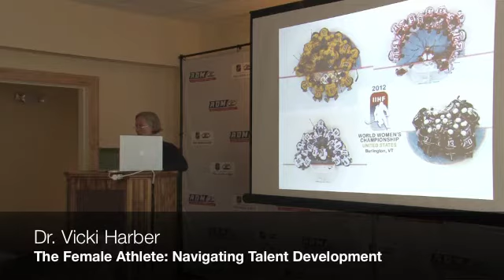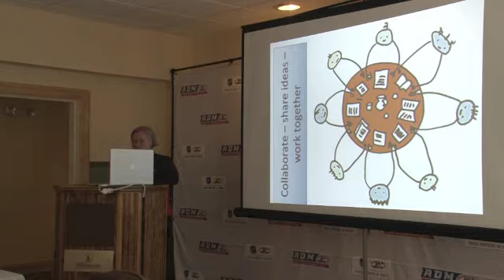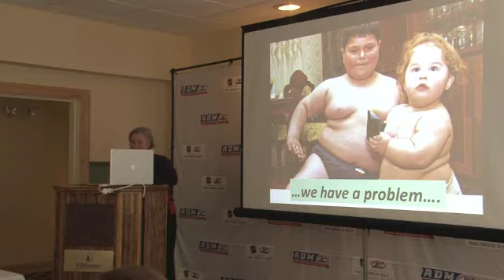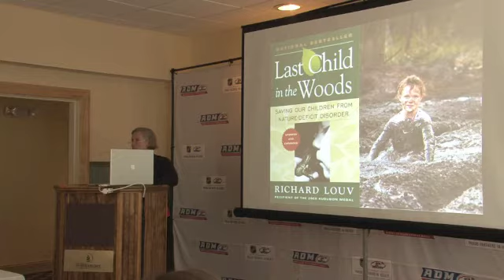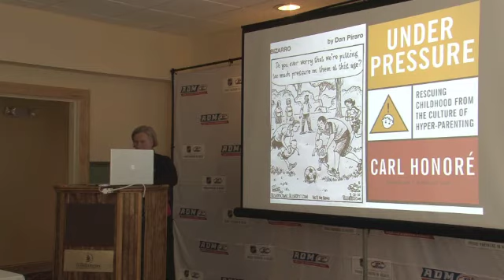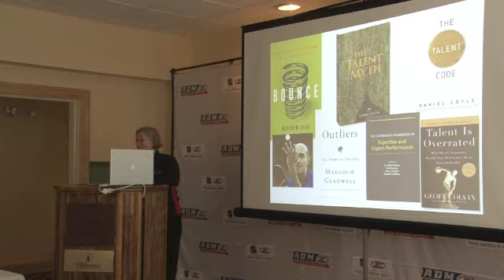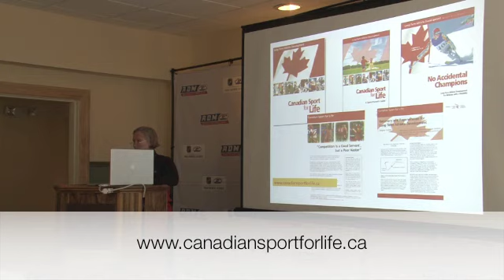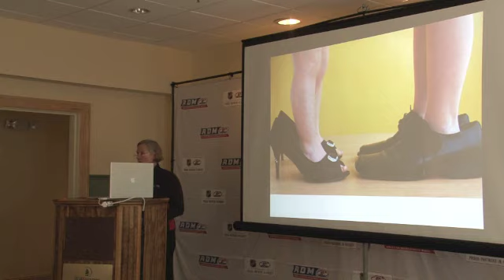The Female Athlete: Navigating Talent Development - Dr. Vicki Harber Part 1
Dr. Vicki Harber presents The Female Athlete: Navigating Talent Development.